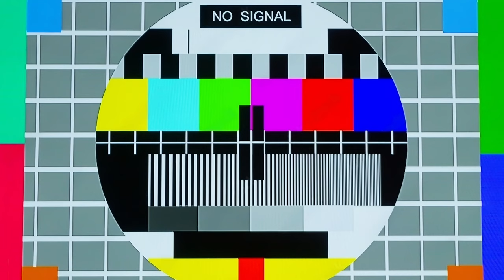how to avoid diabetes (no bullsh*t guide)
These two steps are crucial in avoiding diabetes and they can even save someone's life. Diabetes is currently the most expensive disease in the US and probably in the world and 10% or world's population have it. If you don't have diabetes don't think that you're not affected because you pay for it from your taxes.